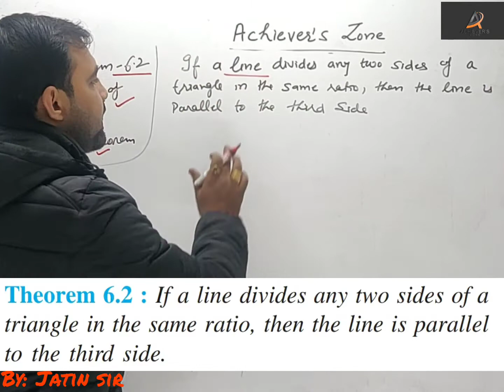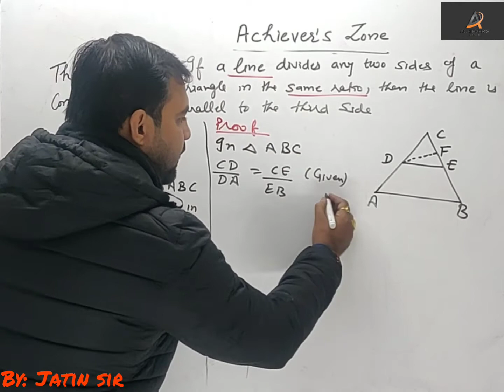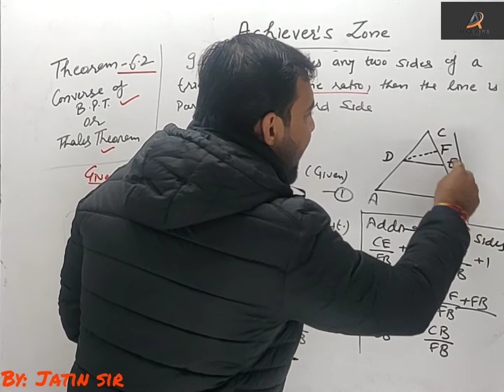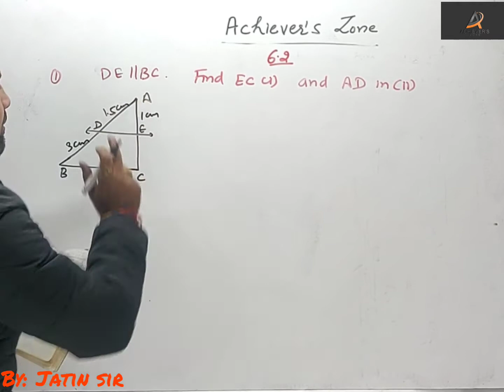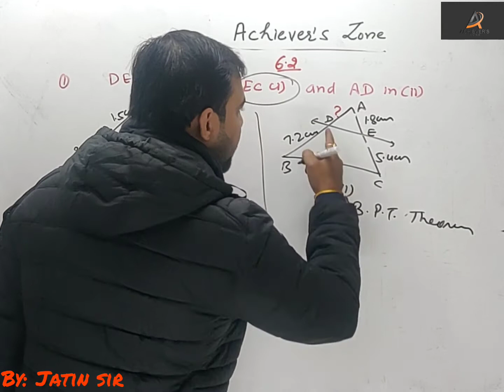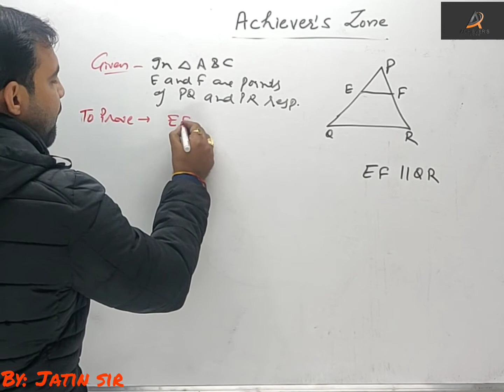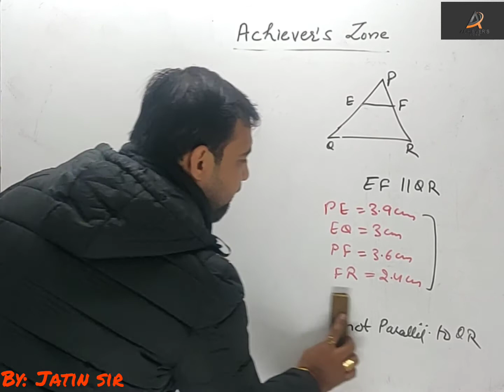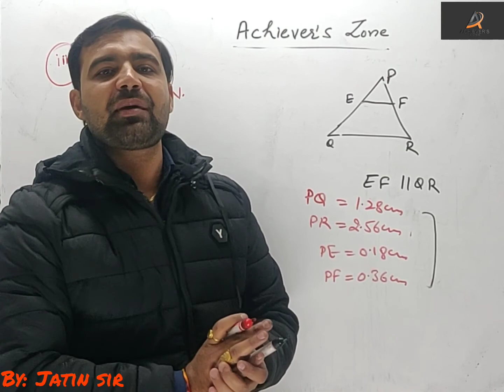Converse of Thales Theorem|Ex 6.1 Q1,2|Statement|Proof|Concept|Trick|Hindi|Theorem6.2|Triangle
Hey Guys

Just hit a like button as it will motivate me to give to quality content in no time.

Jatin Sir discussed converge of thales Theorem or converge of basic proportionality Theorem and question 1,2 of exercise 6.2 of Class X. This is fourth video of  this chapter.
It is very important from exam point of view.
Students who are preparing for Class X must watch this video.

00:00 - Introduction
00:33 - Statement of converge of thales
              Theorem
00:58 - Figure of converge of thales theorem
03:24 - Construction
03:46 - Proof
10:37 - Question 1 of exercise 6.2
13:07 - Question 1(i) of exercise 6.2
14:24 - Question 1(ii) of exercise 6.2
16:21 - Question 2 of exercise 6.2
18:24 - Question 2(i) of exercise 6.2
21:23 - Question 2(ii) of exercise 6.2
23:31 - Question 2(iii) of exercise 6.2

Link of Class X playslist is given below .

6. CLASS IX CHAPTER 3( COORDINATE

7. CLASS IX CHAPTER 4( LINEAR EQUATIONS

9. HTET,CTET,SSC AND OTHER COMPETITIVE

 Class 10th exercise 6.2 question 4
Class 10th ex 6.2 question 4 all parts
Chapter 6 question 4 all parts
Class 10 chapter 6 question 4 all parts
Chapter 6 exercise 6.2question 4 all parts
Exercise 6.2 all questions class 10th exercise 6.2 question 4 all parts maths green board
Arithmetic progression all exercise
Maths green board
Green board maths
Green board
Maths teacher
Class 10 maths questions
Class 10 maths question answers
Class 10 chapter 6 explanation
Class 10 all Maths solution
Class 10 chapter 6 all solutions
Chapter 6 all solutions
Greenboard all questions
Class 10th exercise 6.1 green board
Class 10th exercise 6.1 maths green board
Class 10th exercise 6.1 question 1 maths green board
Chapter 6 green board answers
Chapter 6 green board solutions
Class 10 chapter 6 green board solutions
Class 10 ex. 6.2 q é
Class 10 ex 6.2 q 3 green board
Class 10 ex 6.2 q 3 3rd and 4rh part
Chapter 6 arithmetic progression question 3
Class 10 exercise 6.2 all questions
Class 10 exercise 6.2 full
Class 10th 6.4 exercise
Class 10th exercise 6.3 question 10 to 20
Class 10 exercise 6.3 question 4 to 10l
Class 10 exercise 6.3 question 4 to 11
Class 10 ex 6.3 question 4 green board